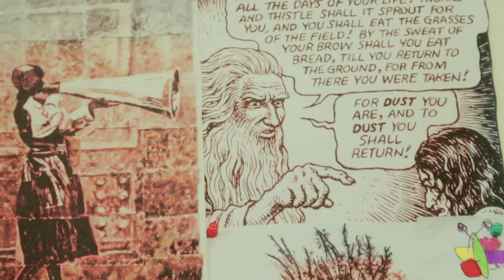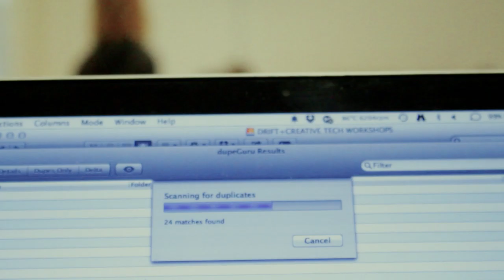DRIFT15 [day6] presentation #6 Ricva exercise ZU-UK